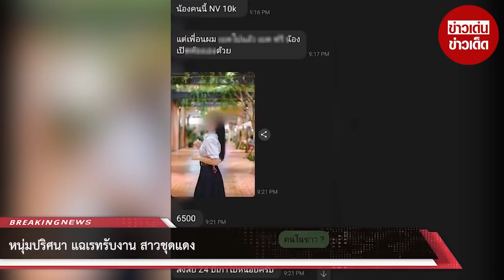หนุ่มปริศนา แฉเรทรับงาน สาวชุดแดง